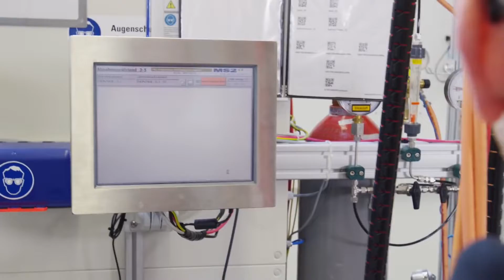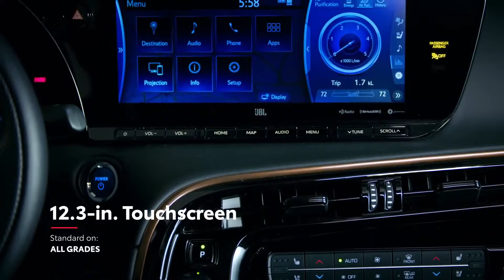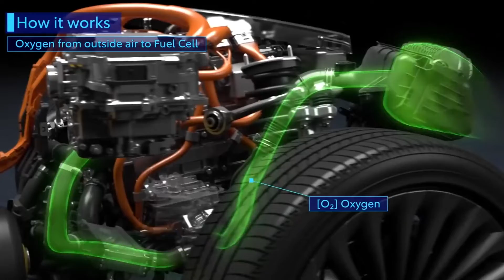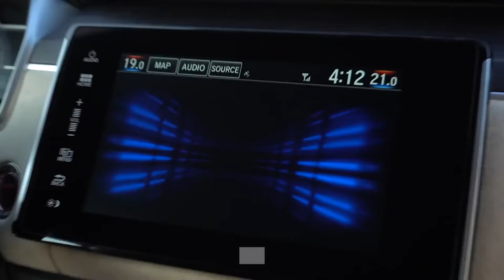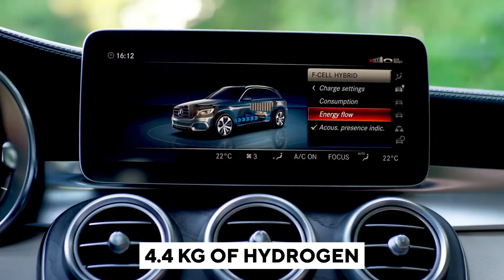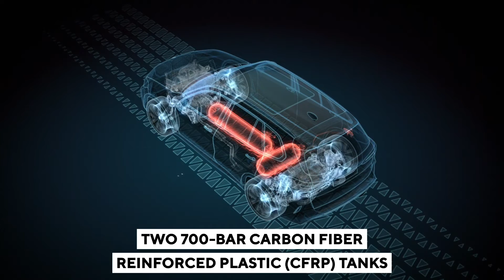5 Hydrogen POWERED Cars That Already Exist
5 Hydrogen POWERED Cars That Already Exist

We’re all told that petrol and diesel cars are bad for the environment. Not only do they emit carbon and nitrogen emissions through the tailpipe but they are derived from fossil fuels, a finite resource that is close to running out. The solution, so far, has been electric powered vehicles. But there is a new concept called Hydrogen!
Hydrogen produced from renewable electricity, known as green hydrogen, could be the solution to cutting our carbon footprint. Hydrogen fuel cars take a different approach, generating the electricity onboard instead. But which cars are already use Hydrogen? Watch this video to find out!

Cars in this video:
Toyota Mirai
Honda Clarity
Audi H-Tron Quattro
Mercedes-Benz GLC F-Cell
BMW i Hydrogen NEXT